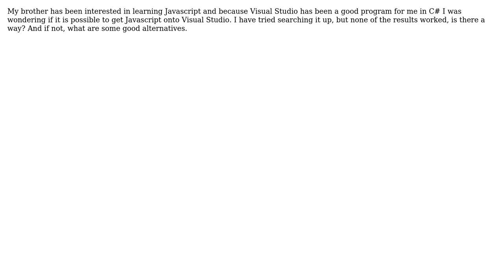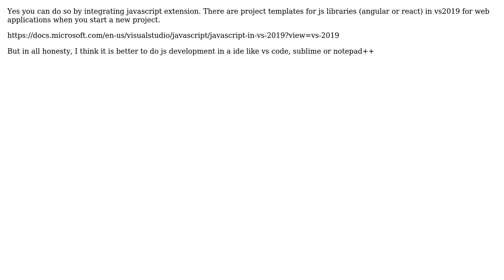How do I get Javascript onto visual studio?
With thanks & praise to God, and with thanks to the many people who have made this project possible! | Content (except music & images) licensed under CC BY-SA | Music | Images & others | With thanks to user King Cobra user Caleb Yang and the Stack Exchange Network Trademarks are property of their respective owners. You are responsible for your own actions.